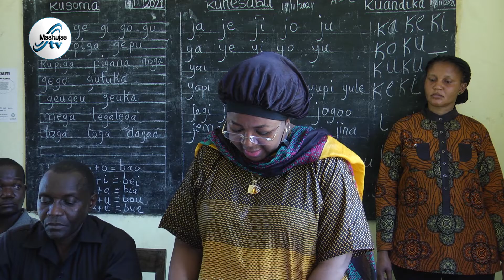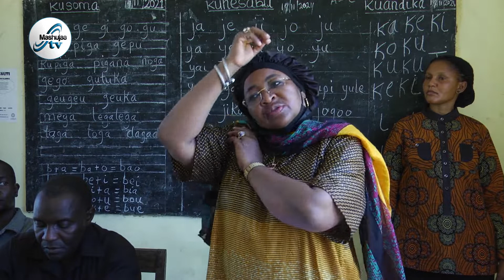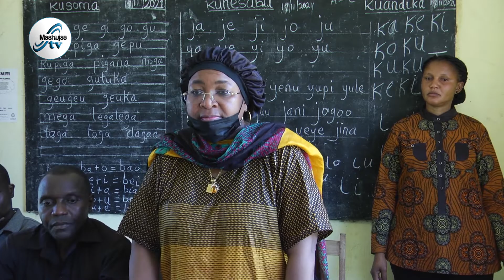MBUNGE MCHINGA AWATAKA VIONGOZI WA KATA YA KILOLAMBWANI KUSIMAMIA MIRADI YA FEDHA ZA COVID 19